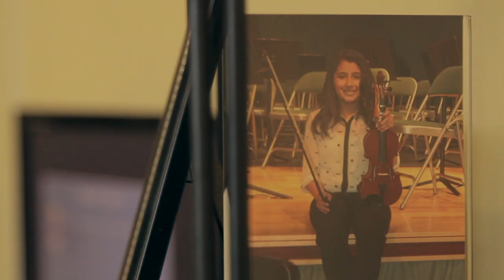Jakie's Quinceanera | Quinceañera Videographer and Photographer